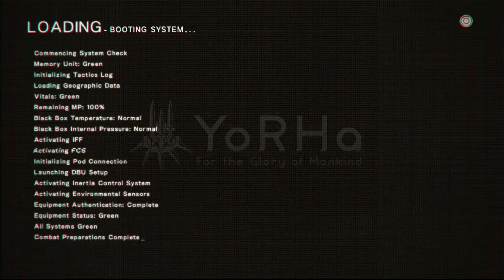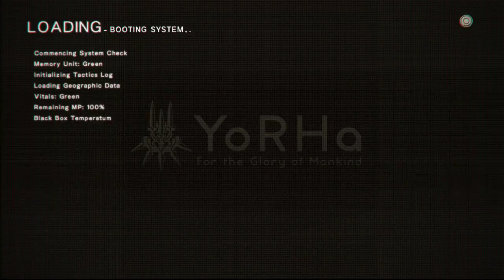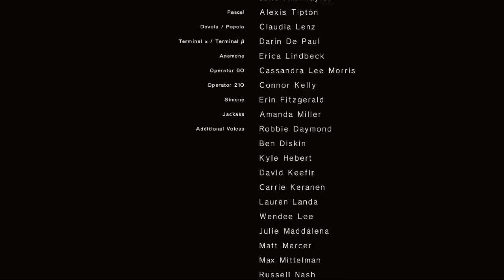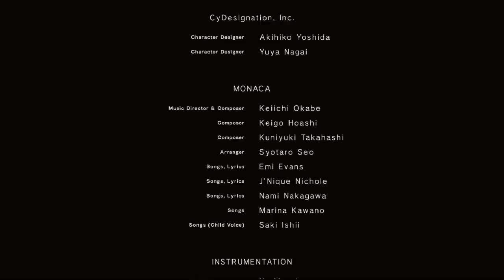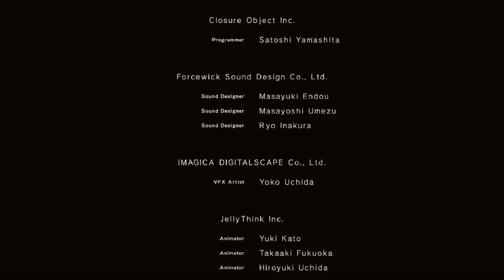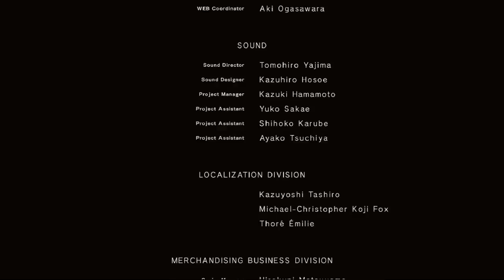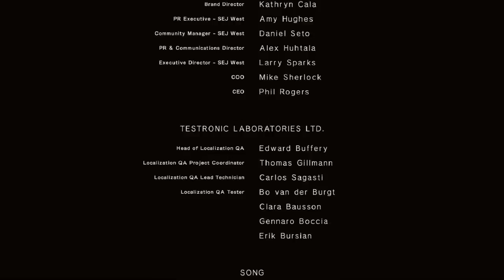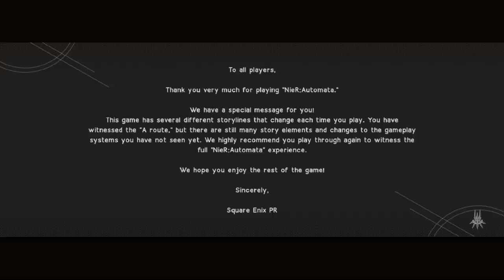NieR:Automata (full game stream) Part 2 - 2B Goes To Jail